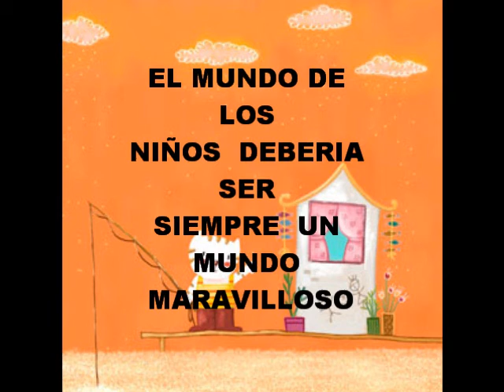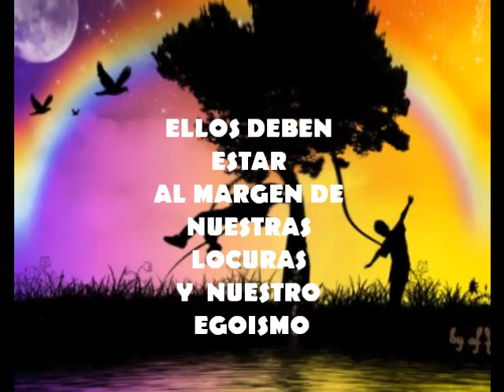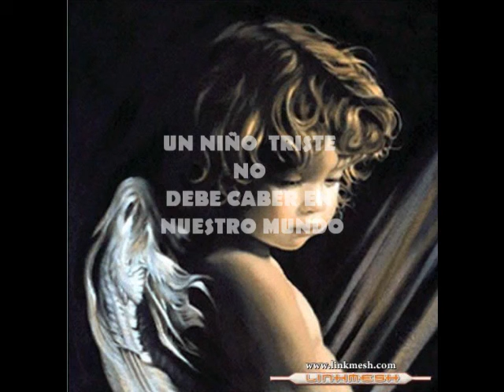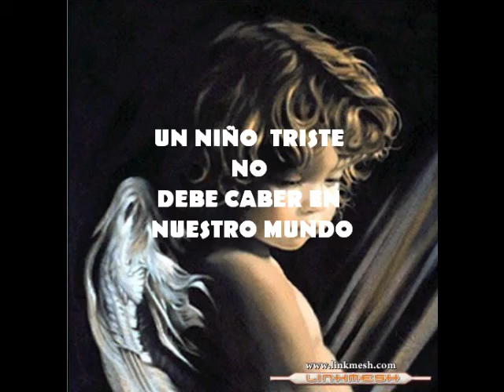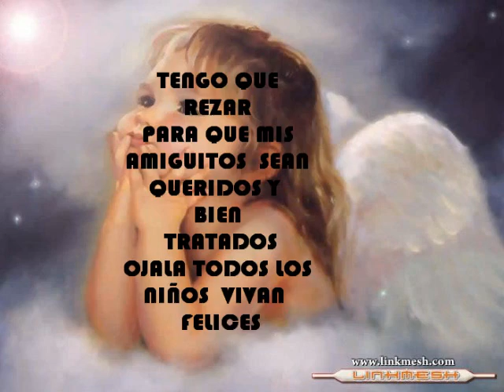NIÑOS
PERSONAL FEFI